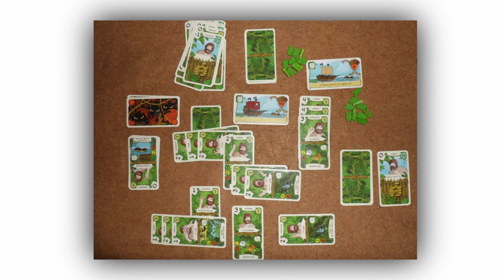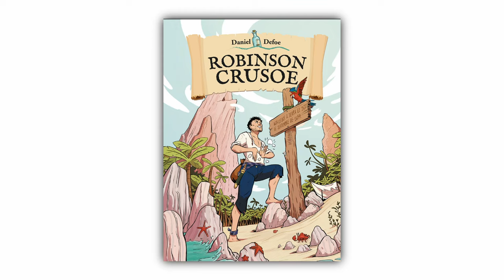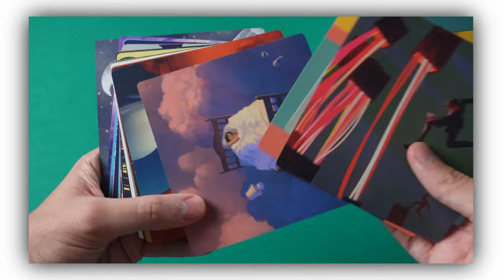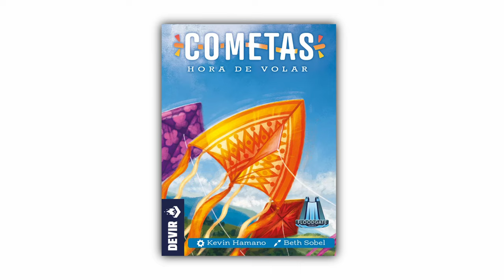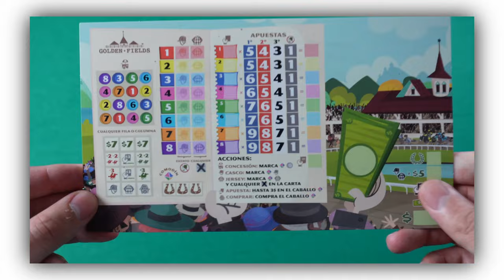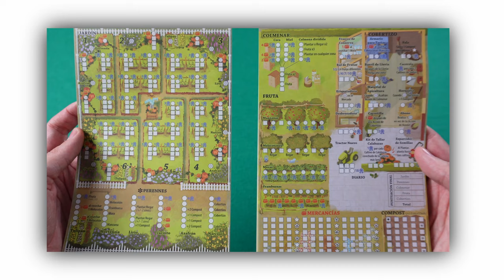TOP Mejores JUEGOS DE MESA para llevarse de VACACIONES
Ya tenemos aquí la época de vacaciones de verano, y qué mejor que traer los juegos de mesa que considero mejores para llevarme, tanto por su tamaño como por su calidad de juego.

Agradecimiento especial a Kevin de @merobouna , por la pedazo de edición de este video.

00:00 Introducción
00:38 Top JUEGOS